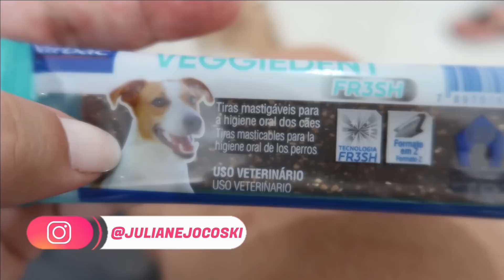ELA NÃO ESPERAVA POR ISSO!! PRESENTE PARA MINHA MÃE + TRANSFORMEI MINHA CUNHADA| Juliane Jocoski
CEP: 85802970
   CASCAVEL/PR

♥️ Oii meus amores hoje venho com o vídeo:
ELA NÃO ESPERAVA POR ISSO!! PRESENTE PARA MINHA MÃE + TRANSFORMEI MINHA CUNHAD